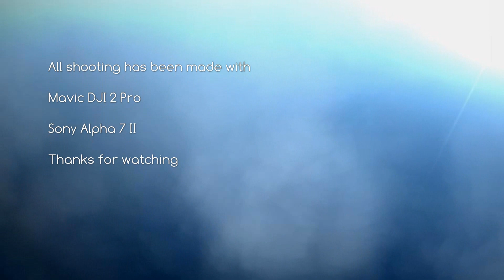Naviglio Martesana e fiume Adda parte seconda ( Gorgonzola-Cassano d'Adda)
ll Naviglio della Martesana è un canale della Lombardia, nel nord Italia. Origina dal fiume Adda, nei pressi di Trezzo sull'Adda, fino a Milano, era conosciuto anche come Naviglio Piccolo. Fa parte del sistema dei navigli del milanese .Lungo circa 38 chilometri, con un consistente tratto coperto , la sua larghezza varia tra i 9 ei 18 metri, mentre la profondità è compresa tra uno e tre metri. Originariamente chiamato Naviglio Piccolo, cambiò successivamente in Martesana dal nome della contea che attraversa. La storia del canale inizia il 3 giugno 1443, data di un documento di Filippo Maria Visconti, Duca di Milano, che approva un ambizioso progetto proposto da un gruppo di illustri cittadini milanesi guidati da Catellano Cotta, amministratore del duca per il monopolio del sale. Il progetto mira a deviare il fiume Adda e costruire così un canale per l'irrigazione e per alimentare fino a 16 ruote di mulino. Il progetto prevedeva una presa d'acqua posizionata appena sotto il castello di Trezzo sull'Adda, dove il corso naturale del fiume si restringe, producendo quindi una corrente sufficiente a garantire un flusso d'acqua costante. Il canale doveva costeggiare il fiume fino a Cassano d'Adda, dove avrebbe curvato in direzione sud-ovest verso Milano, poi avrebbe abbracciato la cinta muraria di Inzago, svoltando verso Trecella e Melzo, per finire nel fiume Molgora A causa della situazione politica dell'epoca, nulla accadde fino al 1457, quando l'editto di Francesco Sforza, sottoscritto da Cicco Simonetta, segnò l'inizio dei lavori di progettazione. Il progetto era visto come di grande utilità pubblica: fin dalla guerra tra Milano e Venezia, lo Sforza aveva realizzato le potenzialità militari ed economiche di un canale navigabile in un'area che, all'epoca, era considerata di importanza strategica per il ducato . Modificò così il progetto originario, per inserirlo in un contesto più ampio dando alla città di Milano un collegamento idrico ai fiumi Adda e Ticino. Fu costruito dall'ingegnere Bertola de Nova (1410-75) e inaugurato nel 1465 da Bianca Maria Sforza. Oggi è una rinomata zona ricreativa, nota per le sue tranquille piste ciclabili prive di traffico.
In questa seconda Tappa che ha uno svilluppo di circa 12-13 km il paesaggio urbano viene poco alla volta sostituito da quello agreste e antiche ville signorili si affacciano sulle acque della Martesana.
The Naviglio della Martesana is a canal in Lombardy, in northern Italy. It originates from the Adda river, near Trezzo sull'Adda, up to Milan, it was also known as Naviglio Piccolo. It is part of the Milanese navigli system. About 38 kilometers long, with a substantial covered stretch, its width varies between 9 and 18 meters, while the depth is between one and three meters. Originally called Naviglio Piccolo, it later changed to Martesana from the name of the county it crosses. The history of the canal begins on 3 June 1443, the date of a document by Filippo Maria Visconti, Duke of Milan, who approves an ambitious project proposed by a group of illustrious Milanese citizens led by Catellano Cotta, the Duke's administrator for the salt monopoly. The project aims to divert the river Adda and thus build a canal for irrigation and to feed up to 16 mill wheels. The project involved a water intake positioned just below the castle of Trezzo sull'Adda, where the natural course of the river narrows, thus producing a current sufficient to guarantee a constant flow of water. The canal had to run along the river as far as Cassano d'Adda, where it would have curved south-west towards Milan, then it would have embraced the walls of Inzago, turning towards Trecella and Melzo, to end up in the Molgora river. epoch, nothing happened until 1457, when the edict of Francesco Sforza, signed by Cicco Simonetta, marked the beginning of the design works. The project was seen as of great public utility: since the war between Milan and Venice, the Sforza had realized the military and economic potential of a navigable canal in an area that, at the time, was considered of strategic importance for the duchy. He thus modified the original project, to insert it in a wider context by giving the city of Milan a water connection to the Adda and Ticino rivers. It was built by the engineer Bertola de Nova (1410-75) and inaugurated in 1465 by Bianca Maria Sforza. Today it is a popular recreation area, known for its quiet traffic-free cycle paths.
In this second stage, which has a development of about 12-13 km, the urban landscape is gradually replaced by the rural one and ancient stately villas overlook the waters of the Martesana.

Copyright Info ©
Please ask the artists. Thanks